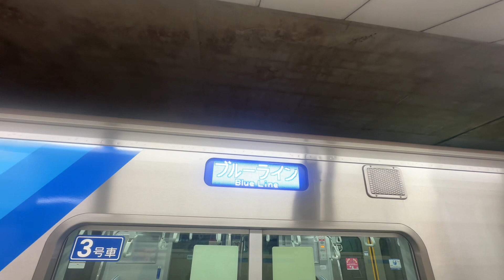【フリー素材】横浜市営地下鉄ブルーライン北新横浜駅